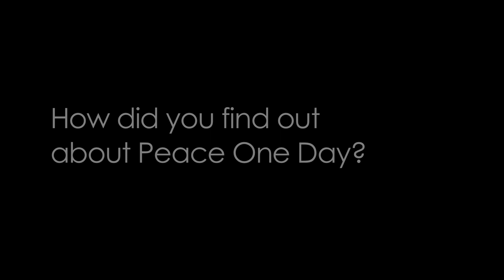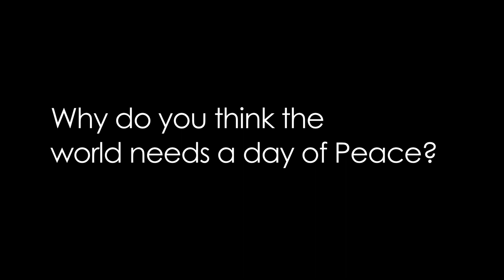HSH Prince Albert II of Monaco - Peace One Day Monaco Gala Interview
On 22nd May, Peace One Day hosted a Gala in Monaco raising awareness of Peace One Day's Education work in the DRC and Great Lakes region of Africa. Recorded in Salle des Etoiles, here is an interview with HSH Prince Albert II of Monaco who generously gave his patronage to the event.